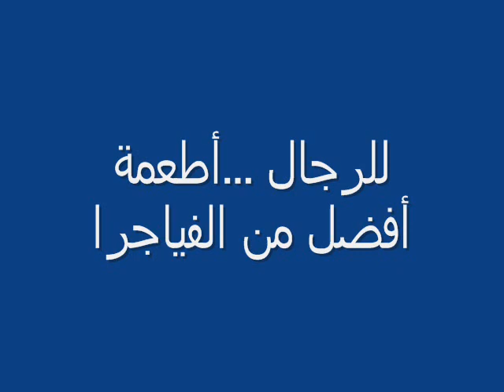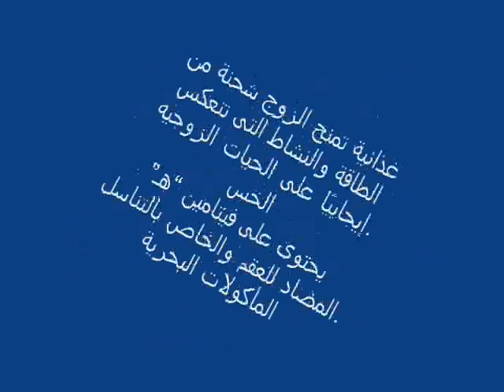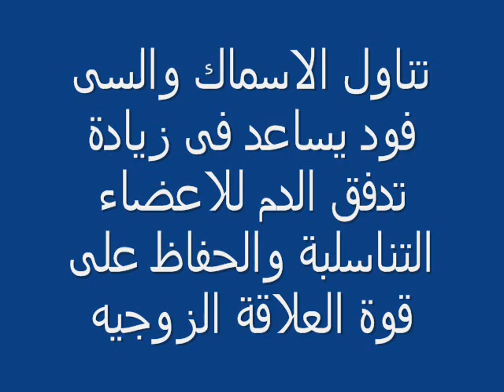للرجال فقط …أطعمة أفضل من الفياجرا